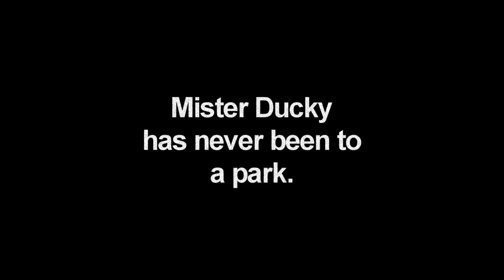MISTER DUCKY AT THE PARK